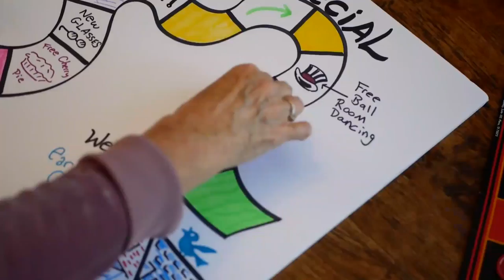Ivey - Two Can Play This Game [Reversed]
Hi BFamily! Hope you enjoy watching this video.

Let me know what YOU think about the video in the comments below!

Like this channel and want to see more videos from MattyB, the Haschak Sisters & and all of their friends? It's easy! ;)

That really helps a lot!.

Musical.ly: realfunniflix